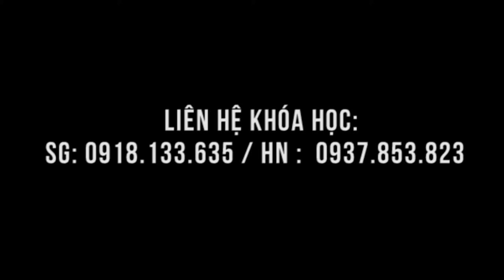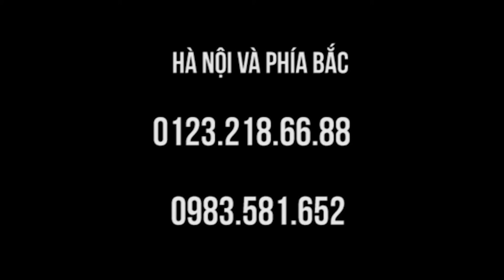Thật kinh ngạc! Không thể tin được! Bệnh nhân ở Mỹ giật 5 năm